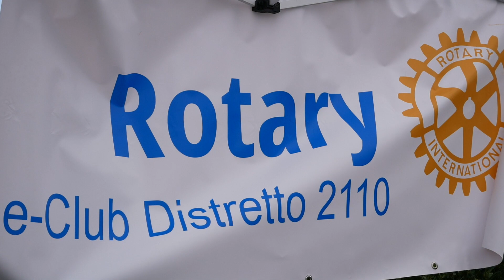PET HOUSE MISTERBIANCO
Il Pet house vi aspetta domenica 1° Dicembre per la seconda giornata del microchip gratuito e del seminario di addestramento per i nostri amici a quattro zampe!🐾